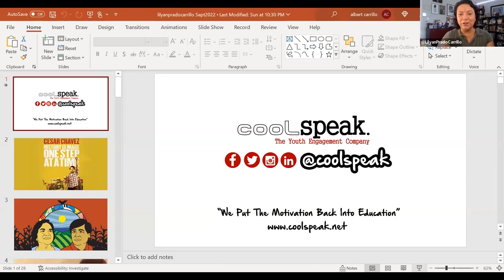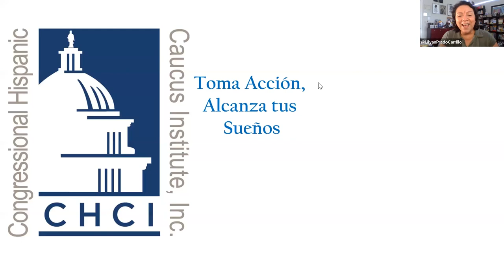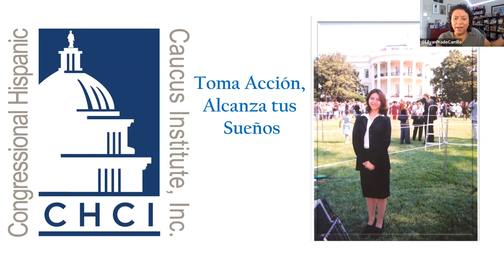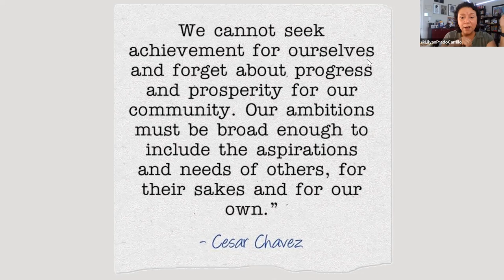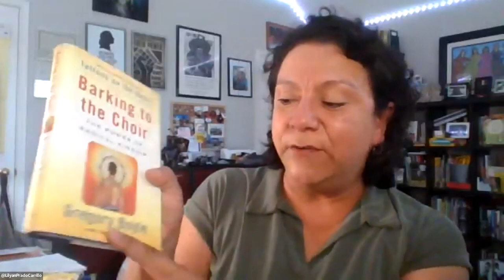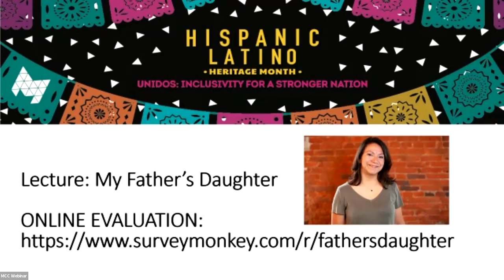My Fathers Daughter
Lecture: My Father's Daughter
Lilyan Prado Carrillo, ESL/bilingual specialist, Speaker, Dreamer, and Success Guide